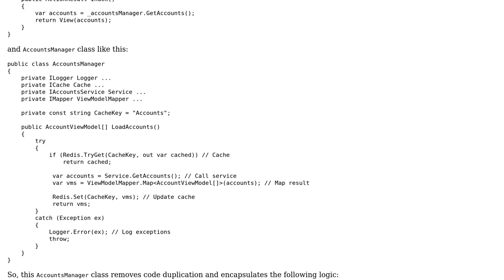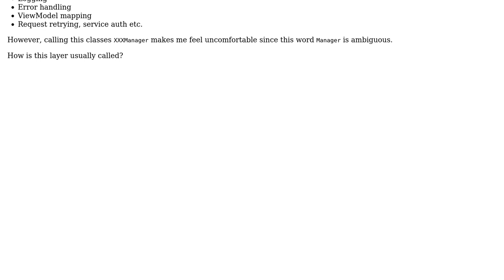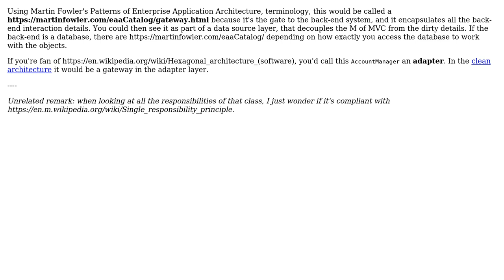Software Engineering: How is layer between MVC controller and back-end called? (2 Solutions!!)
Software Engineering: How is layer between MVC controller and back-end called?

With thanks & praise to God, and with thanks to the many people who have made this project possible! | Content (except music & images) licensed under CC BY-SA | Music | Images & others | With thanks to user Yeldar Kurmangaliyev user Ewan user Christophe and the Stack Exchange Network Trademarks are property of their respective owners. You are responsible for your own actions.